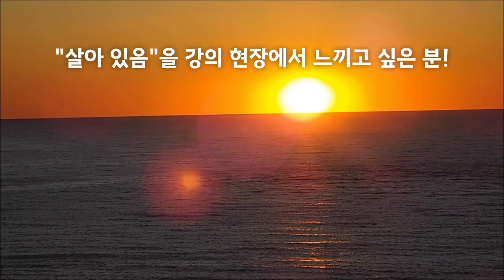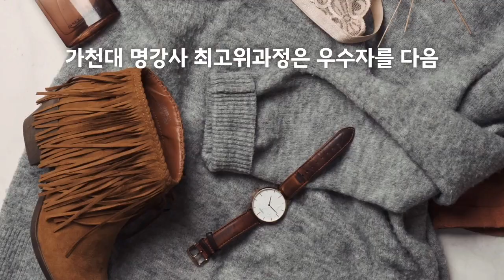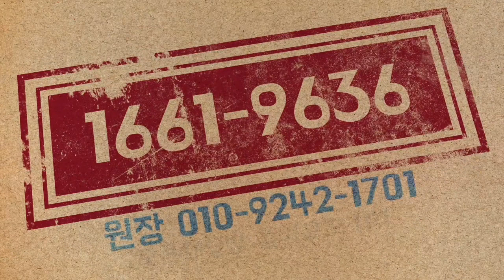인지도 높은 명강사가 되는 지름길! 가천대 명강사 최고위과정 원우 모집, 한국강사교육진흥원과 연계해 강사 추천 및 등록 장학금 지급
교육의 1번지, 세상의 모든 강의가 이루어지는 강의 마켓! 한국강사교육진흥원은 생각하는 강사! 살아있는 교육을 실천하며 매월 첫 주 금요일과  매월 셋째 주 일요일 21시 무료 특강을 운영합니다. 또한, 매주 금요일 연회원 역량 강화 무료 특강이 진행됩니다.
한국강사교육진흥원 플랫폼 오픈톡 채널(참여코드 1111